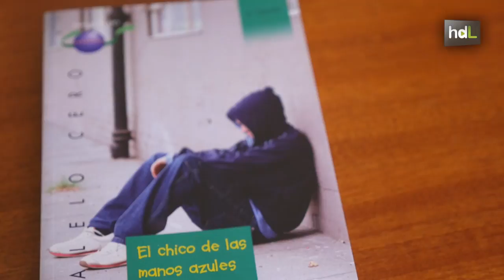HDL Eliacer Cansino, pluma y papel que dan respuesta a las preguntas de los lectores juveniles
El escritor sevillano Eliacer Cansino es el autor de uno de los superventas de la literatura juvenil 'El Misterio de Velázquez', de obligada lectura en muchos institutos y traducido a varios idiomas. Tiene en su haber el Premio Nacional de Literatura Infantil y Juvenil que el Gobierno español le entregó en 2010 por su novela 'Una habitación en Babel', donde narra la vida de un chico inmigrante y su relación con un su profesor. Cansino, escritor, filófoso y profesor jubilado, tiene en su haber más de una treintena de títulos dirigidos a niños y adolescentes. Cree que lo que verdaderamente acerca a un joven a la lectura es encontrar el libro que le habla de sus preocupaciones.